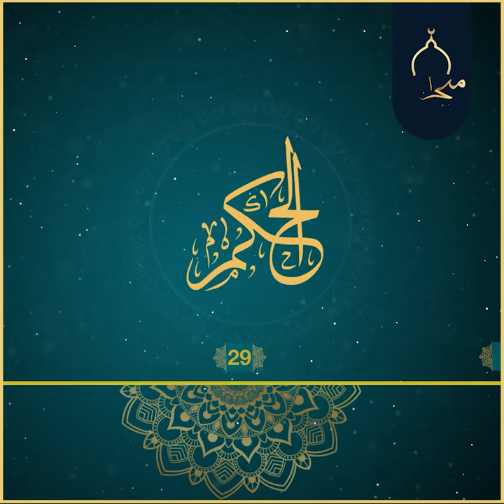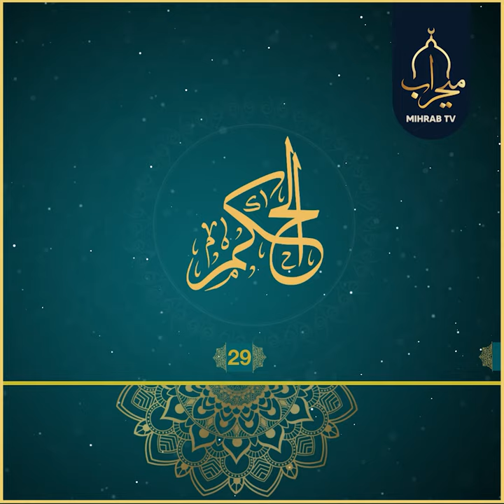الْحَكَم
سیفاتێکی پەروەردگار